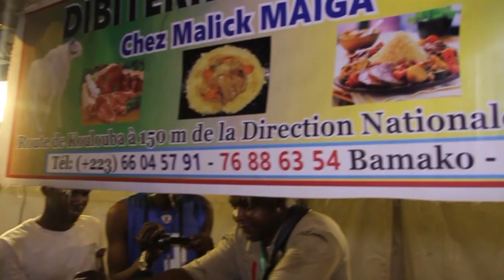FESTIVAL GRILLADE 2019 DE BAMAKO 5ème EDITION PREMIÈRE NUIT partie 1 par BEN BD PROD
Festival de grillad de Bamako 5ème Edition Première nuit Partie 1 au Palais de la Culture 2019 est une grande rassemblement de tout les grands restaurateurs du Mali qui montre leurs forces et la tradition dans la cuisine Africain et cette très grande Festival est organisé par tout les grands opérateurs Culturel du Mali avec le soutiens de beaucoup de grands Sponsors et du Ministère de la Culture avec la Mairie de la Commune 5, ORTM , Africable et avec le SOUTIEN, La COMMUNICATION et La Couverture est ASSURE par le LABEL BEN BD PRODUCTION INTERNATIONALE aux contacts: 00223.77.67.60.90 ou 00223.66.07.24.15 ou par E-mail : /